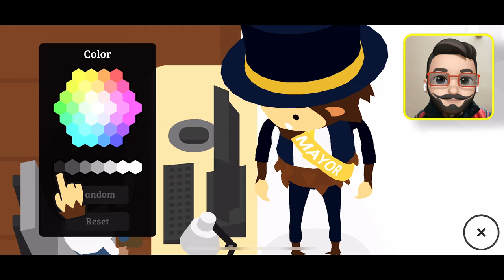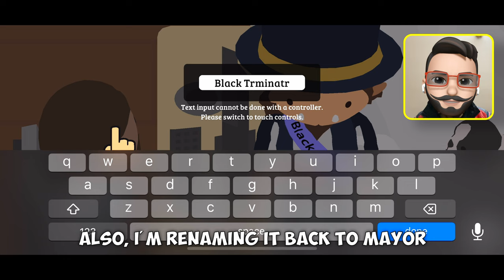Sneaky Sasquatch: Fixing Mayor Sash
In this video of Sneaky Sasquatch, Sasquatch shows a way to fix the Mayor Sash's color bug.